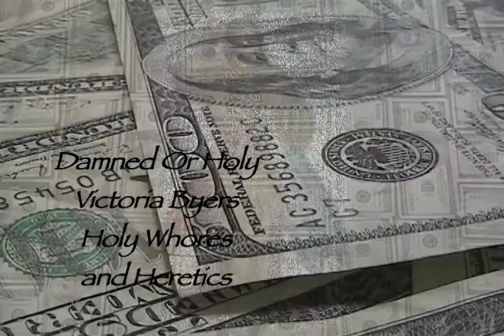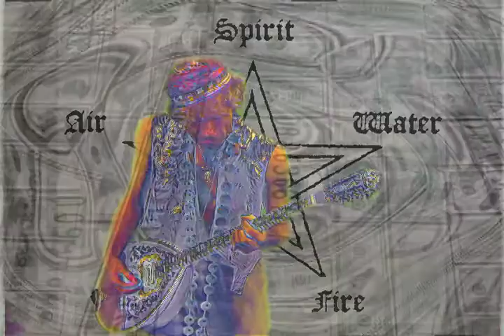DAMNED OR HOLY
Decisions, decisions...
A psychedelic gypsy-folk flavored infusion pondering the eternal conundrum of God Almighty or Almighty Dollar?
You mean I hafta choose?
Music from the rock opera soundtrack 'Holy Whores and Heretics the Secret Life of Mary Magdalene' by Victoria Byers